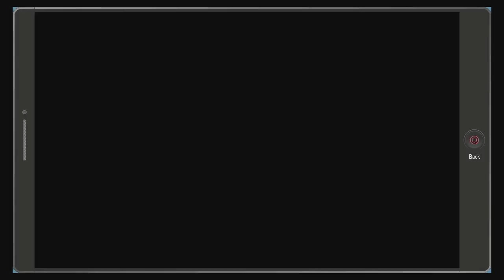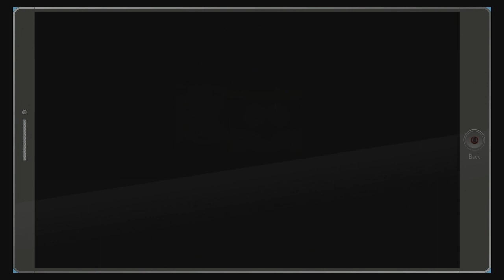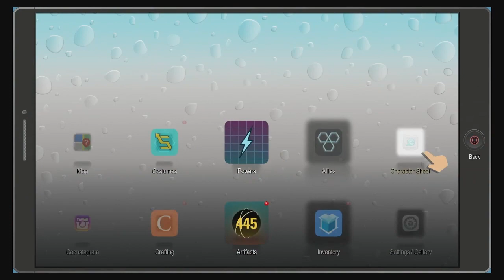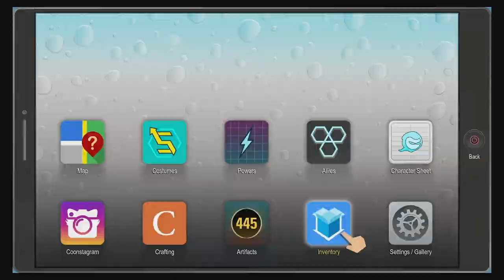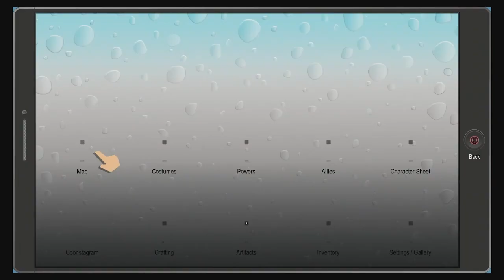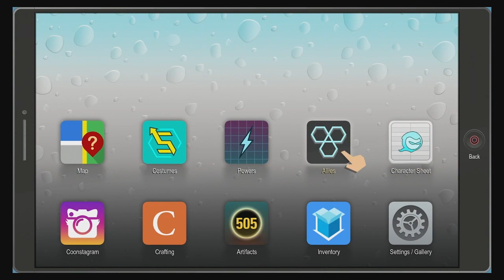Infiltration | South Park: The Fractured but Whole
Time to delve into the crime-ridden underbelly of South Park with Coon and Friends.